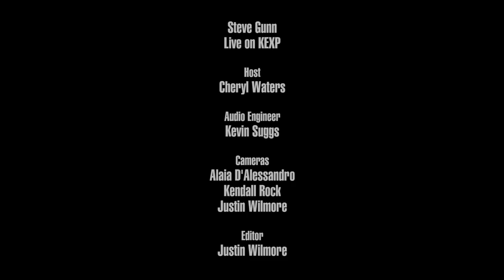Steve Gunn - Luciano (Live on KEXP)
presents Steve Gunn performing "Luciano" live in the KEXP studio. Recorded February 13, 2019.

Host: Cheryl Waters
Audio Engineer: Kevin Suggs
Cameras: Alaia D'Alessandro, Kendall Rock & Justin Wilmore
Editor: Justin Wilmore